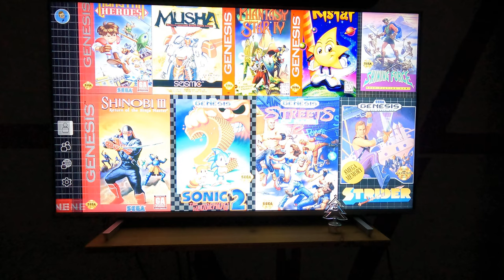Andi zockt um Mitternacht Retro Games Sega golden Axe 🖲️🖥️⌨️😵‍💫🤖🙉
...bitte sagt mir, ob euch das auch an eure kindeheit oder Jugend errinnert...und ob ich das hier mal öfter machen soll, gibt noch viele alte Schätzchen auszugraben...